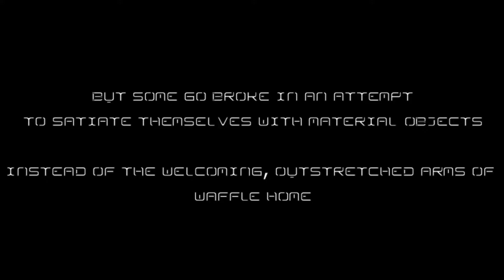NOT Squid Game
Since the they are in desperate need of money to buy food from Waffle House, the Saxophone Section is invited to play a series of child games, and the winner of these games gets a cash prize. However, the losers of this game won't be so lucky.

Big thanks to the saxes ❤️, Kenny ❤️, and Wilson ❤️ for participating in this week's video, and Joshua Bodkin ❤️ for editing the video.